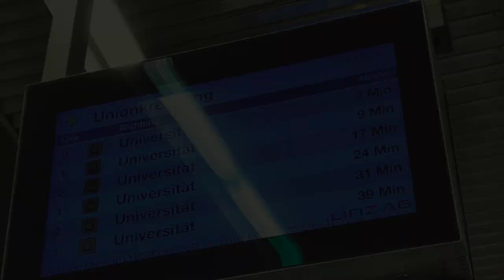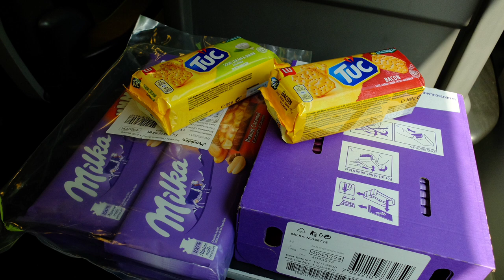In search of the Purple Cow (28.07.2020)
Today I am going to Bregenz to visit the Milka Factory.